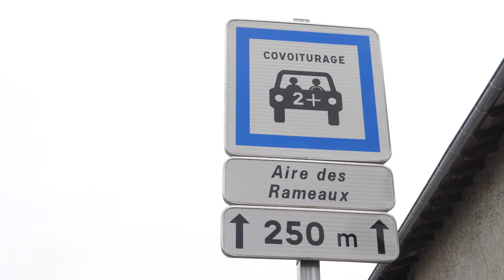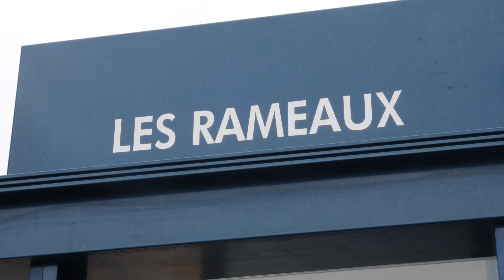A la découverte de la communauté de communes des monts du lyonnais